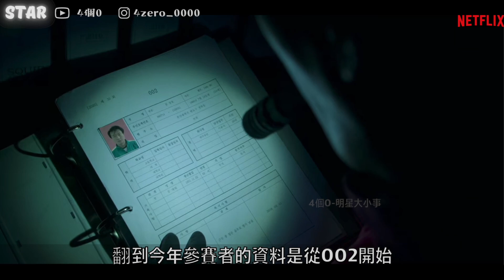勇奪金球獎男配角史上第一人｜細節解析 貫穿全劇的靈魂的 1號玩家 吳一男 和奇勳可能是父子？ | 4個0－明星大小事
回溯分析吳一男在劇中的細節和背後的意義

如果有想法想討論  歡迎留言分享